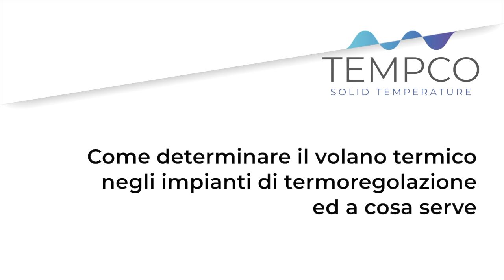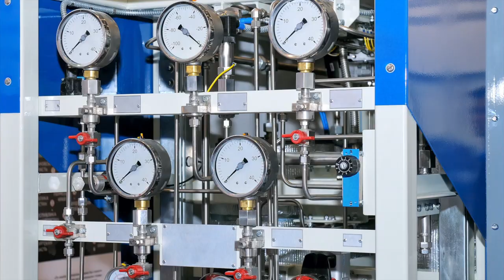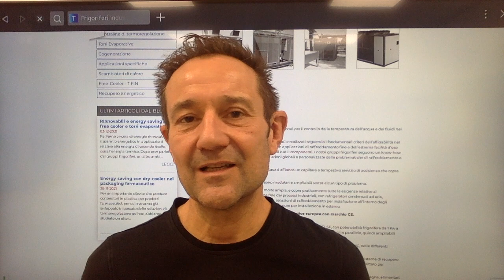Come si calcola e a cosa serve il volano termico negli impianti di raffreddamento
Come calcolare il volano termico negli impianti di raffreddamento e a cosa serve. Fondamentale per non creare eccessivo stress ai gruppi frigoriferi, con il rischio di mandare in blocco il sistema.